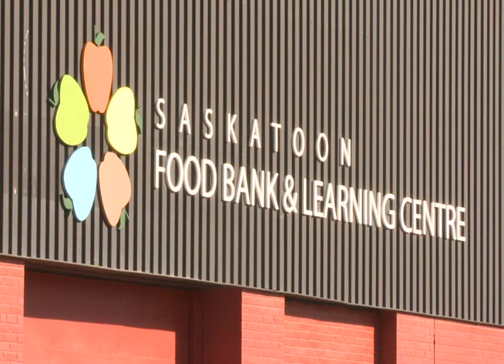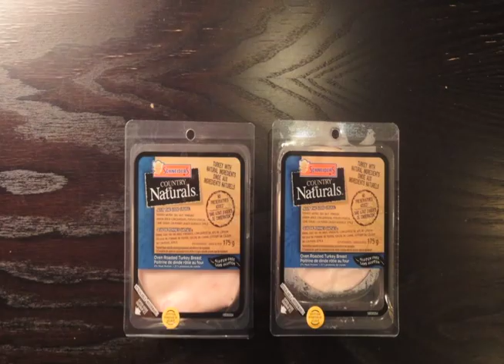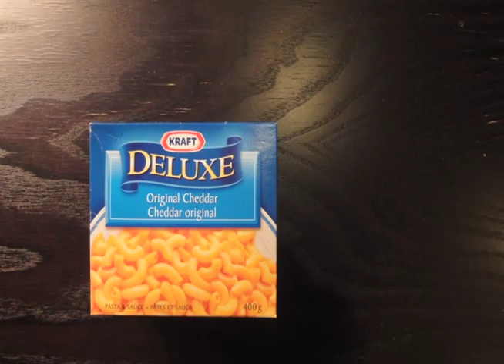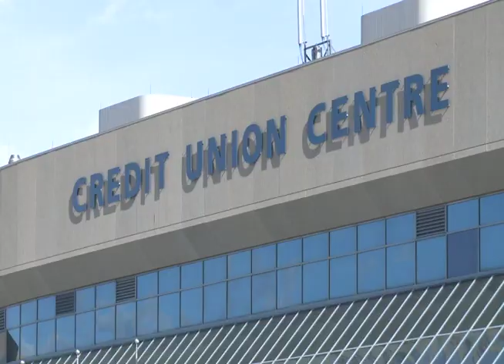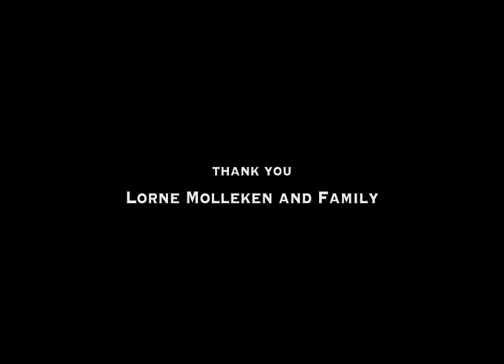Seven Days of Hunger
"Seven Days of Hunger: Lorne Molleken's Food Basket Challenge"
Saskatoon Blades head coach Lorne Molleken takes the Saskatoon Food Bank's Food Basket Challenge. This video portrays his experiences.